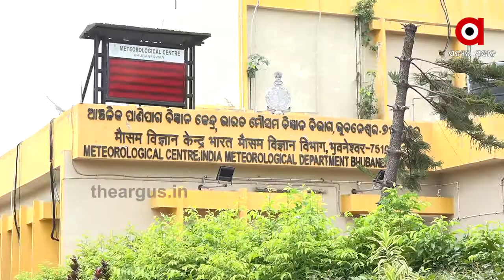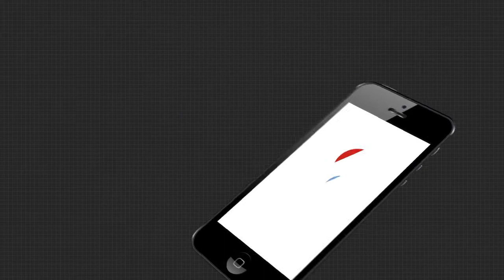ନିରାଶ କଲା ମୌସୁମୀ ....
ରାଜ୍ୟର 7 ଜିଲ୍ଲାରେ ନିଅଣ୍ଟ ବର୍ଷା ହୋଇଛି , ଜୁନ ମାସରୁ ବର୍ତ୍ତମାନ ସୁଦ୍ଧା ସଠିକ ଭାବେ ବର୍ଷା ହୋଇନାହିଁ .